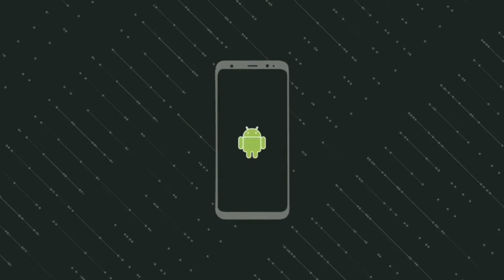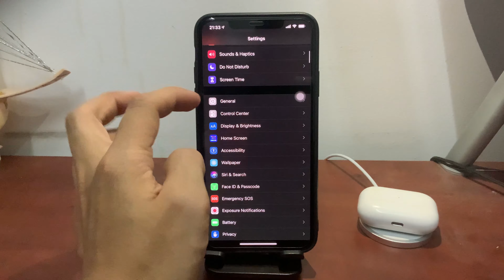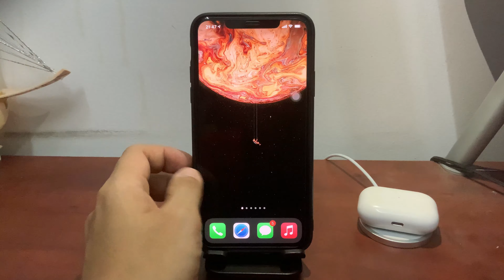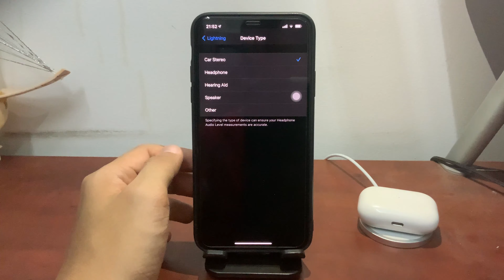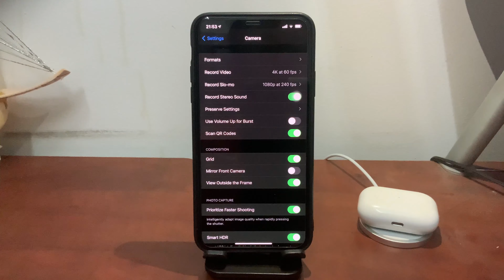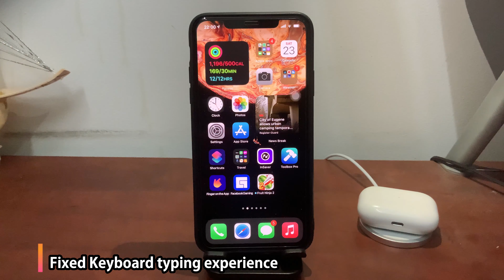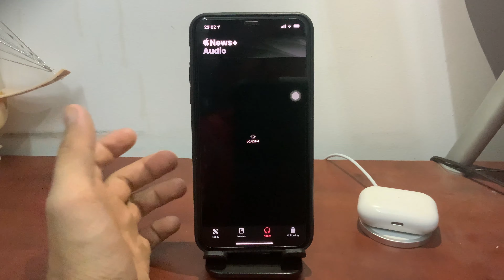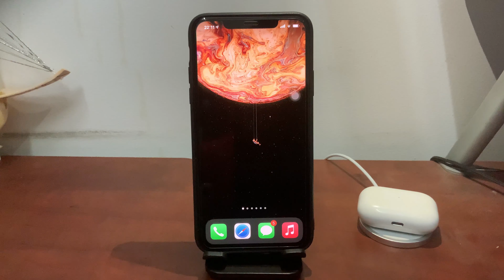Trên tay iOS 14.4 RC - Bản hoàn chỉnh cho iOS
iOS 14.4 RC  đã ra lò rồi. Hãy xem video để điểm qua điểm mới có trong iOS 14.4 RC này nhé

⭐ Các bạn thích tính năng nào nhất trên iOS 14? Comment dưới nhé